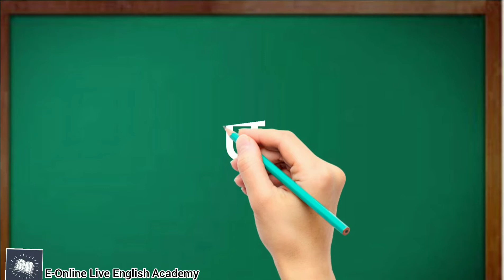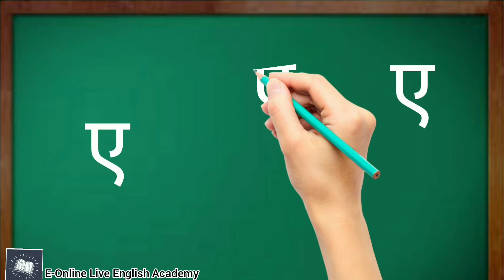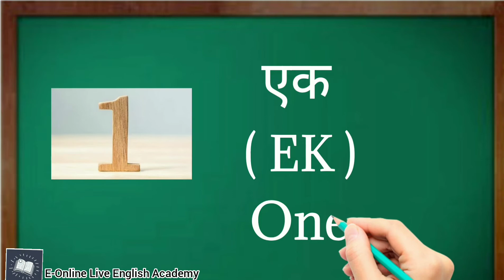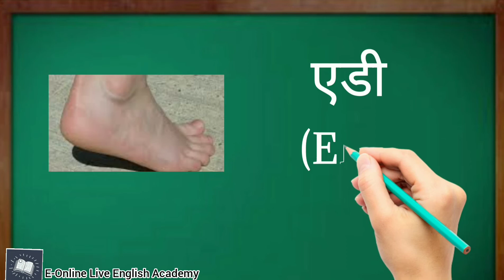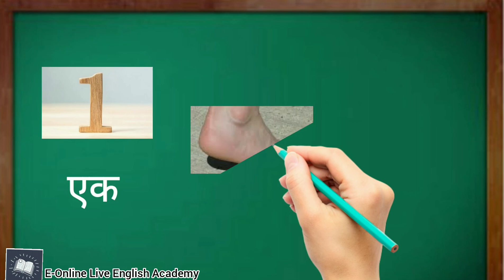How to write Hindi Vowel " ए " ( AE )|| Learn Hindi Alphabets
Learn the Hindi Vowel " ए " (AE)

This awesome video teaches you to Write Hindi Alphabets swar ( हिंदी स्वर ) Step by step in a very simple and easy way. The video helps you to learn how to write the in Hindi.

@E - online live English Academy